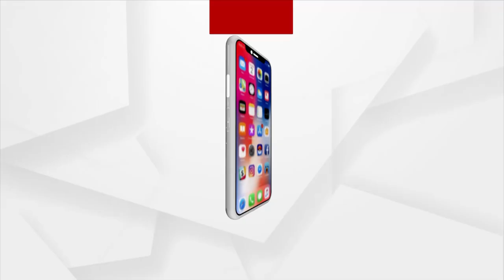ସାଂସଦ ଅପରାଜିତା ଷଡ଼ଙ୍ଗୀଙ୍କ ସାମ୍ବାଦିକ ସମ୍ମିଳନୀ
ଭୁବନେଶ୍ବର ସାଂସଦ ଅପରାଜିତା ଷଡ଼ଙ୍ଗୀଙ୍କ ସାମ୍ବାଦିକ ସମ୍ମିଳନୀ। ରାଜ୍ୟ ସରକାର କହୁଛନ୍ତି ଆମେ ବିକାଶରେ, ପୁଞ୍ଜି ନିବେଶରେ ନଂ 1। ପ୍ରକୃତରେ ଆମେ ଦ୍ରାରିଦ୍ର୍ୟରେ ତଳ ଆଡ଼ୁ ନଂ 1। ଏ ତଥ୍ୟ କହୁଛି ଏନଏସଏସଓ ବା ନ୍ୟାସନାଲ୍ ସାମ୍ପୁଲ ସର୍ବେ ଅର୍ଗାନାଇଜେସନ।